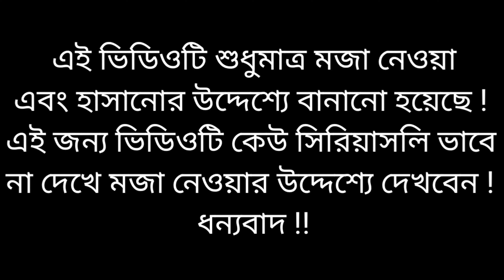Episode - 12 || করমু না গো বিয়া আমি || Modi Hasina Funny Song || Modi Hasina Zindabad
👉 গান : করমু না গো বিয়া আমি
👉 অভিনয় : মোদি & খালেদা & মমতাজ
👉 কন্ঠ : রমজান খন্দকার
👉 লেখক : রমজান খন্দকার
👉 সুর : ( সংগ্রহ )
👉 অডিও এডিট : রমজান খন্দকার
👉 ভিডিও এডিট : রমজান খন্দকার
👉 প্রযোজনা : রমজান খন্দকার
👉 পরিচালনা : রমজান খন্দকার
👉 লেবেল : Modi Hasina Zindabad

📢Re Upload :
এই চ্যানেলের ফটো, ভিডিও, অডিও অন্য কোন চ্যানেলে আপলোড করা পুরোপুরি নিষিদ্ধ ! ধন্যবাদ !!

🗣️সতর্কবাণী :
এই ভিডিওটিতে যা কিছু দেখানো হয়েছে এবং বলা হয়েছে ! সেগুলো সত্য নয় এবং বাস্তবিকতার সাথে এই ভিডিওর কোন মিল নেই ! এই ভিডিওটি শুধুমাত্র মজা বা হাসানোর উদ্দেশ্য করে বানানো হয়েছে ! এই জন্য ভিডিওটিকে সিরিয়াস ভাবে না দেখে সবাই মজার উদ্দেশ্যে দেখবেন ! ধন্যবাদ !!

©️কপিরাইট :
Picture : Collection
প্রিয় স্যার , আপনাদের অনুমতি ছাড়া আপনাদের চ্যানেল থেকে এই থাম্বেল টি আমরা আমাদের ভিডিও বানানোর জন্য ব্যবহার করা হয়েছে ! আমরা জানি এই কাজটি করা আমাদের জন্য অনেক বড় অপরাধ হয়েছে ! দয়া করে আমাদেরকে ক্ষমা করবেন ! প্রিয় স্যার , আমাদের এই ভিডিওটির যদি কোন কপিরাইট ব্যবস্থা নিতে চান ! দয়া করে - আপনাদের ছোট্ট একটি মতামত আমাদেরকে জানিয়ে দিন ! আমরা অতি তাড়াতাড়ি এই ভিডিওটি ইউটিউব থেকে সরিয়ে নিব ! ধন্যবাদ !!